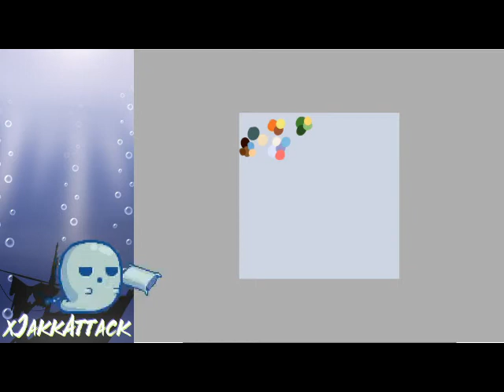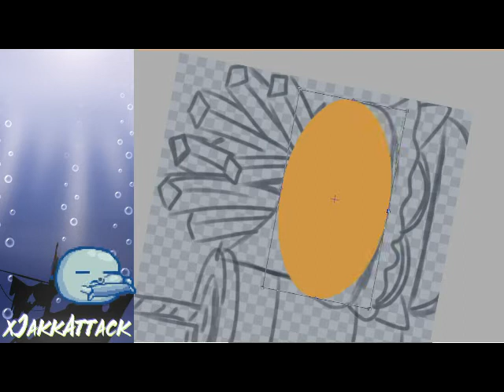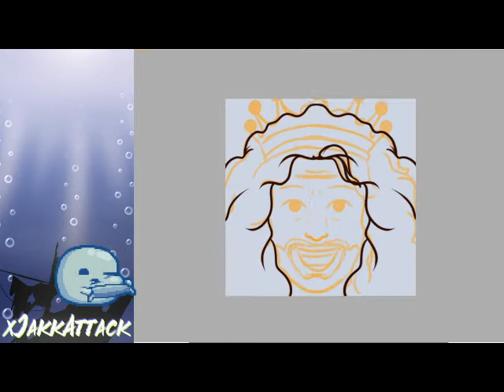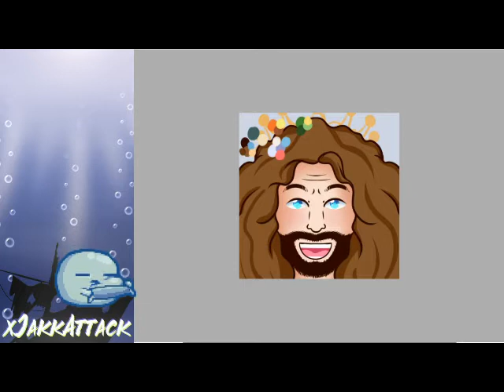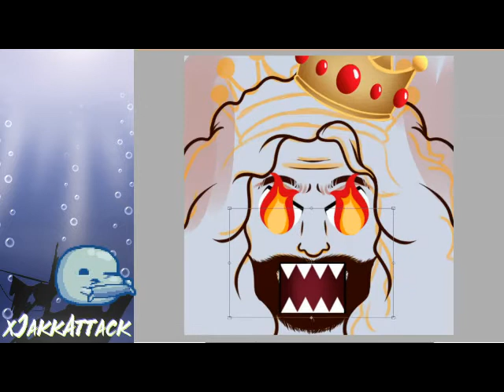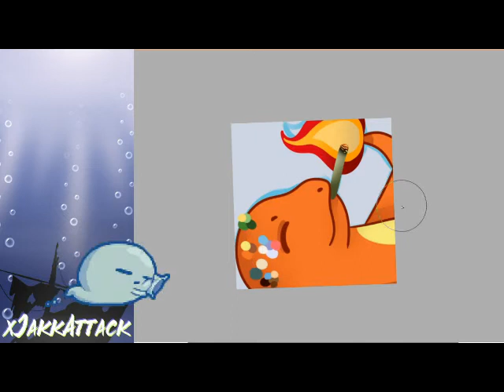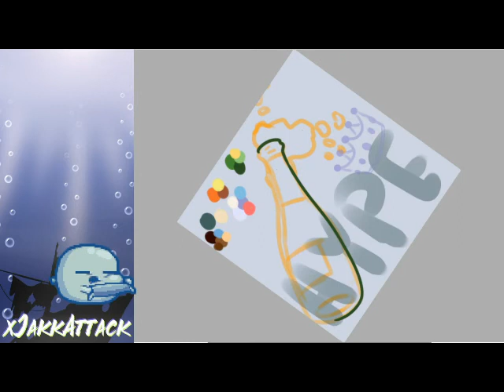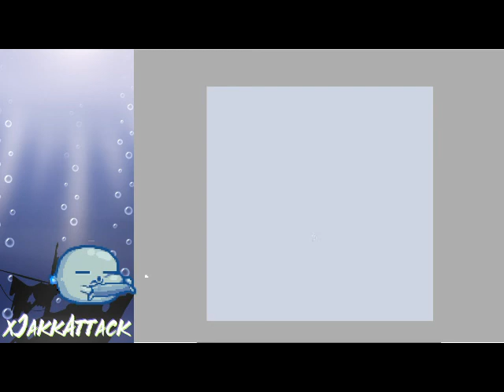EloheemGaming5963 Emote Set Time Lapse